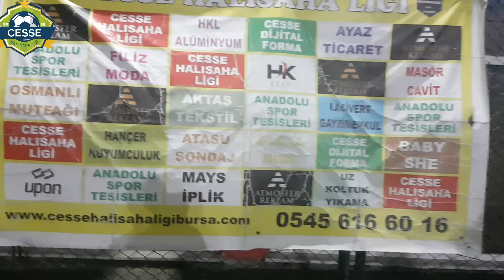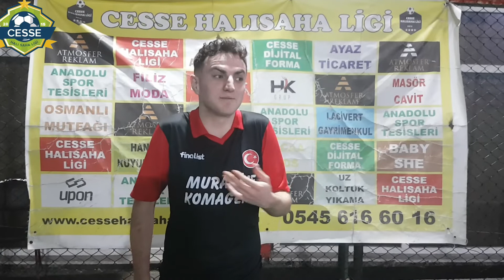SADIÇLAR & UMUT MOBİLYA